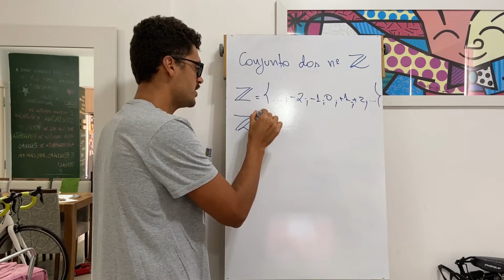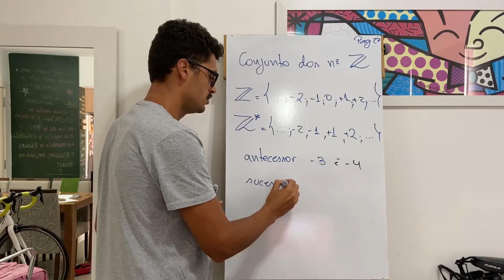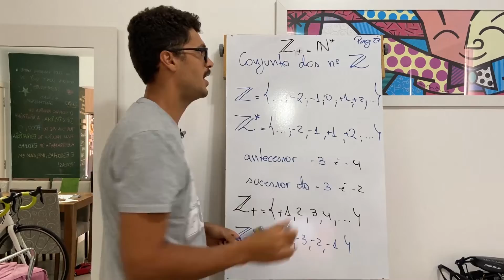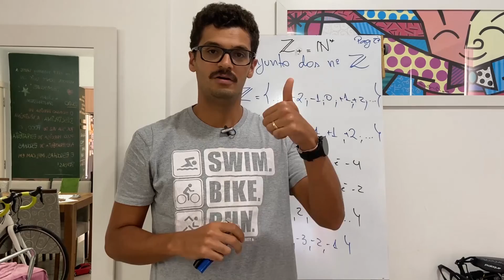CONJUNTO DOS INTEIROS Z